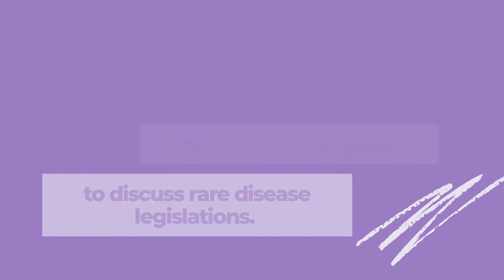Rare Disease Day!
The last day of February is Rare Disease Day! The main objective is to raise awareness amongst the general public and decision-makers about rare diseases and their impact on patients' lives. There is no cure for the majority of rare diseases and many go undiagnosed. Rare Disease Day improves knowledge amongst the general public of rare diseases while encouraging researchers and decision makers to address the needs of those living with rare diseases.

The E.WE Foundation supports families affected by Edwards Syndrome, 1 of more than 7,000 rare diseases.

to learn more.